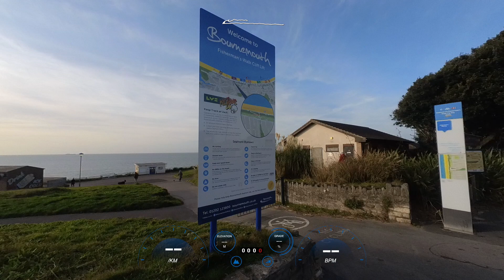Run Ep.68 - in FPV : Boscombe Beach Morning Warm-Up | filmed on Insta360 GO 2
Enjoying a bit of that great Boscombe-Bornemouth seaside running route. Had a long day on foot ahead, so kept it short.

Video playback is at actual speed and filmed using the Insta360 GO 2. Running metrics overlay added using Garmin VIRB Edit.